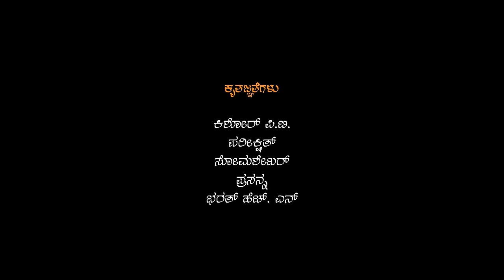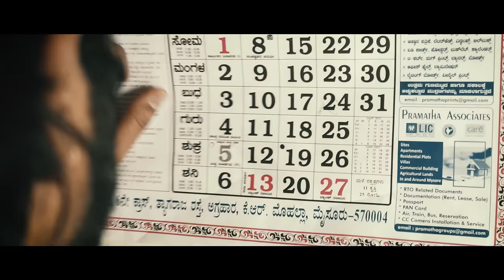JAMA |ಜಮಾ| Kannada Short Film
Writen and Directed by :  P. B. KK
Produced by : Krishnamurthy, Bharath Kumar, Sanjay
Association : Plant Poem, Dheko365
Starring : Virochan, Veeresh P, Prabhu G S, Siddesh Nayak LIC, Hithesh, Ratan, Master Druvasurya P, Master Dhisanth P.
DOP : Naveen M
Music Director, mixing and mastering : Prince Joseph
Editor : Lakshman
Dubbing Engineer : Ganesh Bhat
SFX : Dhayalan
Direction team : Darshan M
Editing studio : Editing Eye